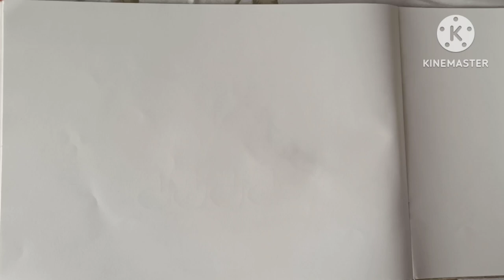Easy Hen laying eggs drawing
"Simple Handprint Drawing: Hen Laying Eggs"

In this short tutorial, we'll guide you through an easy handprint drawing of a hen sitting and laying eggs. Grab some paper and colors, and let's get creative together! Follow along as we transform a few handprints into a charming illustration of a hen in her nest. It's a fun and engaging activity for all ages, perfect for sparking imagination and artistic flair. Let's spread the joy of art together! 🎨✨